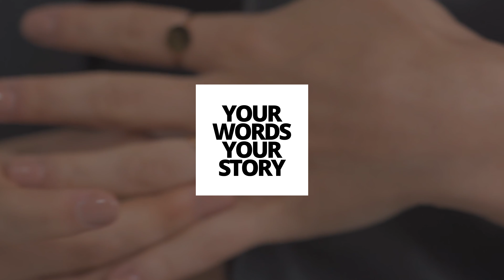ELVIE JEWELS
Your words, your story. Personalised Jewellery store in Sydney QVB.